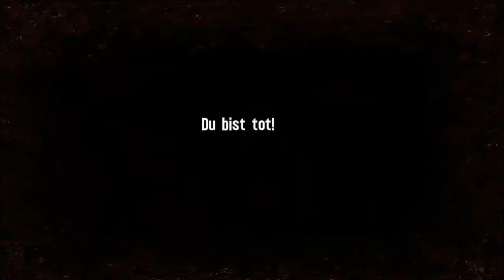Let's Play - Spec Ops: The Line Gameplay #18 - Ein weiterer Verlust [Deutsch/Blind] [HD]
Let's Play - Spec Ops: The Line
Daten ▼

Entwickler:
►Yager Development (Einzelspieler)
►Darkside Game Studios (Mehrspieler)

Publisher:
►2K Games

Genre:
►Third-person Shooter